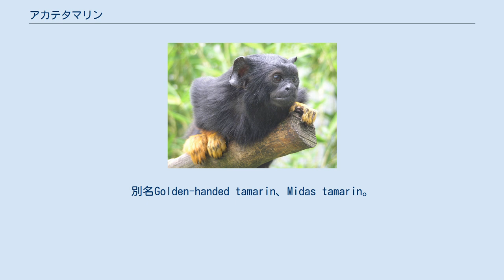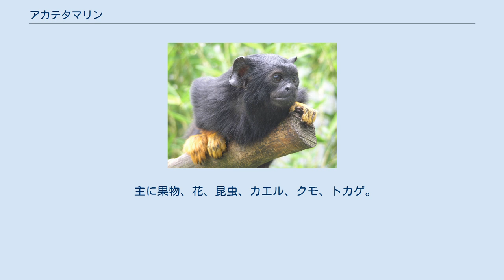アカテタマリン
アカテタマリン(学名:Saguinus midas）は、手足の赤さとオレンジ色の髪が特徴のタマリン。
別名Golden-handed tamarin、Midas tamarin。
アマゾン川の南部にいるタマリンは、以前はアカテタマリンの亜種であると考えられていたが、現在は別種であるブラックタマリンとして扱われている。
 ブラジル、ガイアナ、スリナム、ベネズエラのアマゾン川北部にあるジャングル。
 体長20.5~28センチメートル、尾を含むと31~44センチメートル、体重400~550グラム。
 平均寿命は野生で約10年、飼育下で約16年。
 繁殖期の雄の間でも、グループ内での競争が少なく、4〜15匹の集団で暮らしている。
 グループの1匹だけの雌が、繁殖期に繁殖する。
 領土の防衛は爪の代わりに犬歯などを使う。
 主に木の上で生活する。
 妊娠期間は140~170日で、通常2匹の子を産む。
 主に父親の世話を受けるが、主にグループ全体が世話をサポートする。
 防衛はグループの優先事項で、1匹のタマリンが襲われると、他のタマリンは防衛をする。
 主に果物、花、昆虫、カエル、クモ、トカゲ。
 猫、鳥、ヘビなど。